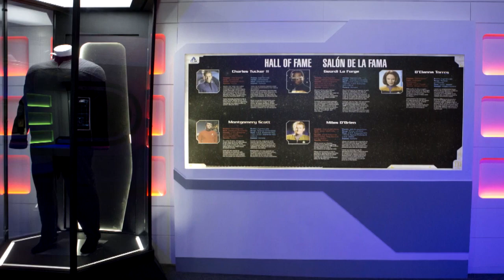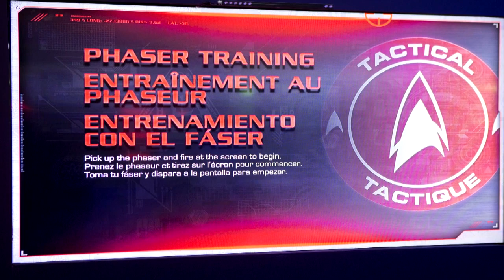'Star Trek' Experience At NYC Museum Is Very Interactive - Fmr. NASA Astronaut Explains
"Star Trek: The Starfleet Academy Experience" at the Intrepid Sea, Air and Space museum in New York City gives attendees and immersive experience. Fmr. NASA astronaut and museum advisor Mike Massimino explains to Space.com's Samantha Mathewson.